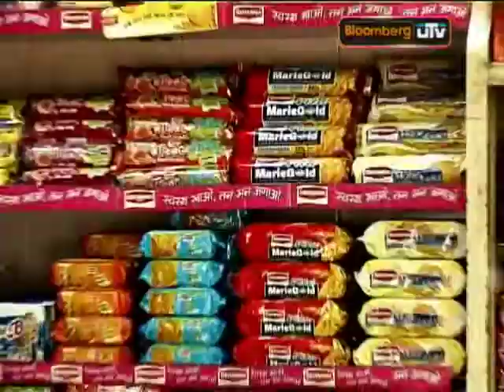Consumers have evolved: Bali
Vinita Bali, CEO and MD, Britannia, says that consumers are choosing between segments, not just brands.